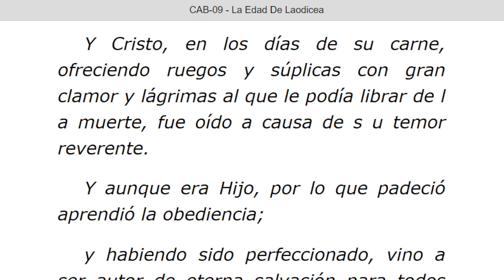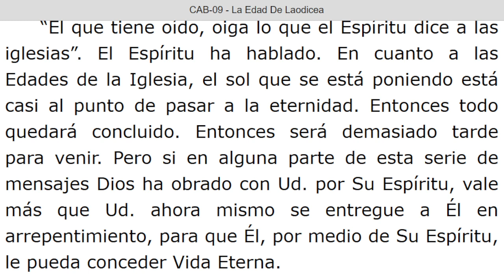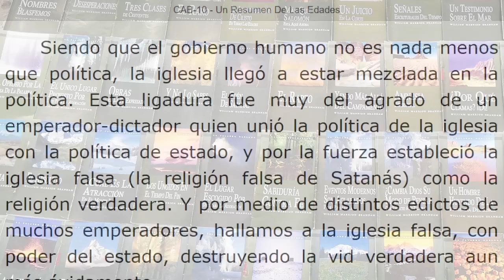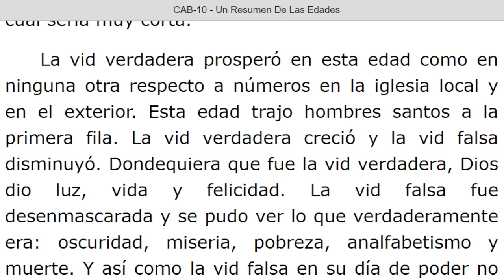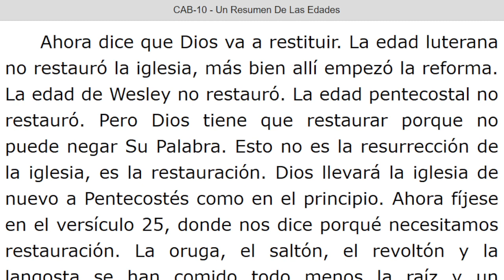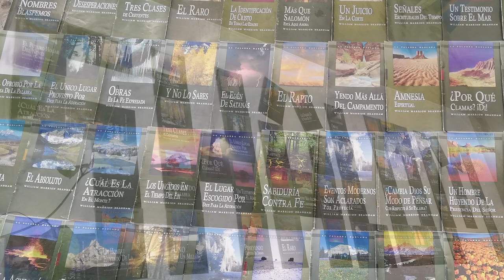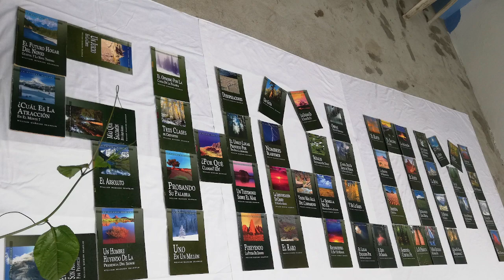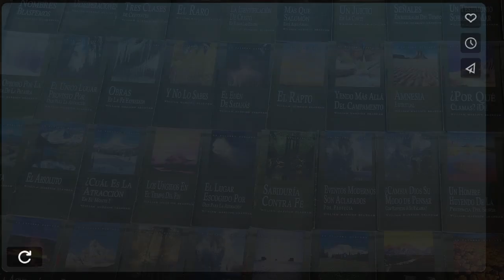LECTURA DE LOS MENSAJES DEL PROFETA !!ELIAS!! WILLIAN MARRION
J e r e m i a s   50:
28. VOZ DE LOS QUE HUYEN  y ESCAPAN DE LA TIERRA  DE BABILONIA, PARA DAR EN SION LAS NUEVAS DE LA  RETRIBUCIÓN DE JEHOVÁ NUESTRO DIOS, DE LA VENGANZA DE SU TEMPLO.

=== INICIA: UNA EXPOSICION DE LAS SIETE EDADES DE LA IGLESIA Capitulo: 09 LA EDAD DE LAODICEA. Párrafo: 108. TERMINA Párrafo: 123...
=== INICIA: UNA EXPOSICION DE LAS SIETE EDADES DE LA IGLESIA Capitulo: 10 UN RESUMEN DE LAS EDADES Párrafo: 01. TERMINA Párrafo: 42.
0:36 / 2:52:09
José Paucar
AMEN AMEN. El Señor Jesucristo Les Bendiga Grandemente Amados Hnos. Y Hnas
2 h
Responder

José Paucar ha transmitido en directo.
1 d
Compartido con: Público
28. VOZ DE LOS QUE HUYEN  y ESCAPAN DE LA TIERRA  DE BABILONIA, PARA DAR EN SION LAS NUEVAS DE LA  RETRIBUCIÓN DE JEHOVÁ NUESTRO DIOS, DE LA VENGANZA DE SU TEMPLO.
C o n   L a   L e c t u r a   De:... Ver más

0:00 / 2:53:16
José Paucar
El Señor Jesucristo Les Bendiga Grandemente Amados Hnos. Y Hnas.
1 d
Responder

2 d
Compartido con: Público
28. VOZ DE LOS QUE HUYEN  y ESCAPAN DE LA TIERRA  DE BABILONIA, PARA DAR EN SION LAS NUEVAS DE LA  RETRIBUCIÓN DE JEHOVÁ NUESTRO DIOS, DE LA VENGANZA DE SU TEMPLO.

0:00 / 2:44:38
José Paucar
El Señor Jesucristo Les Bendiga Amados Hnos y Hnas
2 d
Responder

José Paucar
2 d
Compartido con: Público
La Edad De Sardis
Jeffersonville, Indiana EE.UU.
CAB-07
41Si en algún tiempo hubo fervor denominacional, fue en este tiempo tan trágico. Las palabras de Cormenio describen la mayor parte de esta edad. Cormenio escribió “UNA COSA NECESARIA”. En esta obra él compara al mundo con un laberinto y muestra que el camino de salida se halla al dejar lo que no se necesita y escoger la cosa que se necesita, Cristo. Él dice: “El gran número de maestros es la causa de la multitud d... Ver más

3 d
Compartido con: Público
28. VOZ DE LOS QUE HUYEN  y ESCAPAN DE LA TIERRA  DE BABILONIA, PARA DAR EN SION LAS NUEVAS DE LA  RETRIBUCIÓN DE JEHOVÁ NUESTRO DIOS, DE LA VENGANZA DE SU TEMPLO.

0:00 / 3:21:42
José Paucar
LA PALABRA LISTA PARA SER MANIFESTADA
3 d
Responder